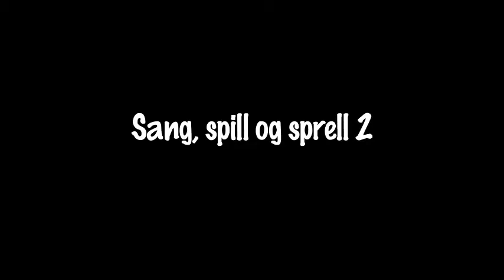Sang, spill og sprell 2 - Ballongvisa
I tillegg til å se på læringsvideoen eller lytte til lydfilen for innlæring av din stemme, trenger du den separate sang- eller spillestemmen som står på noter i Sang, spill og sprell 2-boka.

0:04 Spillestemme 1 (til refrenget)
2:00 Spillestemme 1 + melodi refreng
2:41 Spillestemme 2 (til refrenget)
3:41 Spillestemme 2 + melodi refreng

Sang, spill og sprell 2 er et læringsmateriale med særlig fokus på flerstemt sang og samspill i enkle, fleksible arrangementer. For å lette innlæringen kan dere i tillegg til noter få hjelp av læringsvideoer og lydfiler til å lære én eller flere av stemmene .

Til hver sang i boka følger som regel
• forslag til instrumentering og korte, metodiske tips
• partitur (til lærer/dirigent)
• separate sang- og spillestemmer på noter (til elevene/barna)
• læringsvideoer som viser hvordan den enkelte spillestemme utføres (YouTube)
• lydfiler til innlæring av vokale over- og understemmer (Spotify e.l. og YouTube)
• lydfiler med enkelt play-/singback (komp) til samtlige sanger (Spotify e.l. og YouTube)